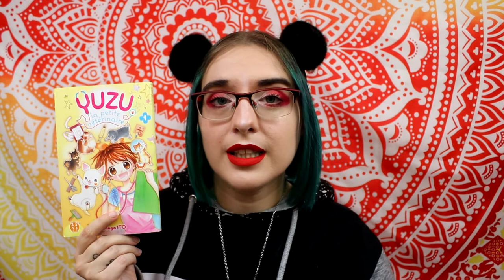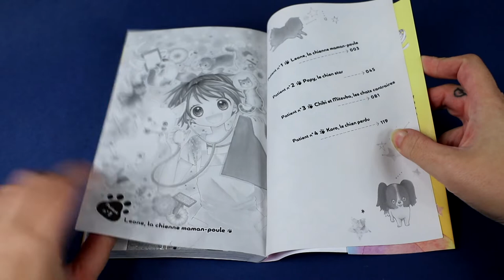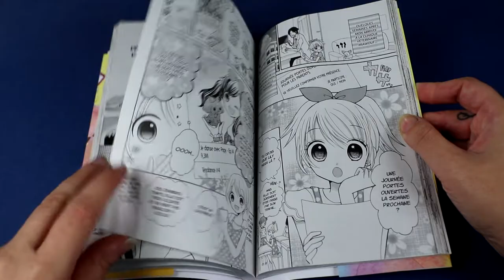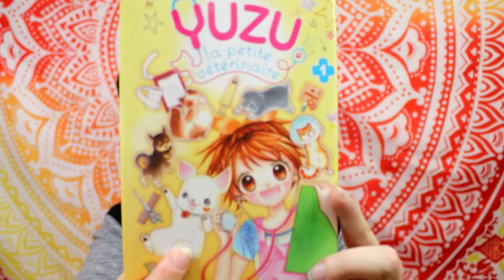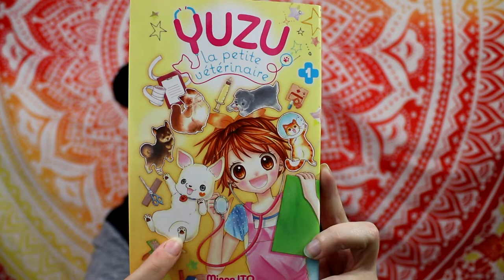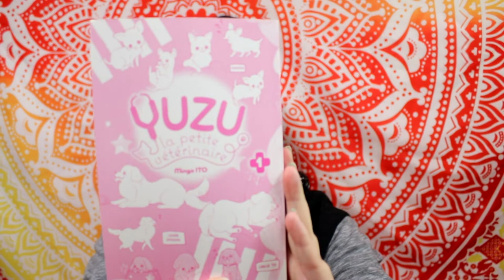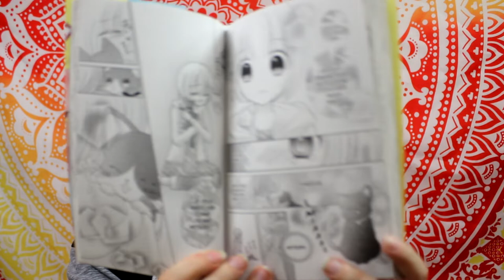[critique volume 1] Yuzu, la petite vétérinaire (Nobi Nobi)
Résumé :
Suite à l’hospitalisation de sa mère, Yuzu va devoir vivre un moment avec son oncle qui travaille comme vétérinaire. Seul problème : la jeune fille n’est pas très à l’aise avec les animaux ! Cependant, au fil des rencontres avec ses nouveaux patients, Yuzu va se découvrir un talent pour comprendre le cœur de ces petites bêtes, et apprendre également beaucoup à leur contact...